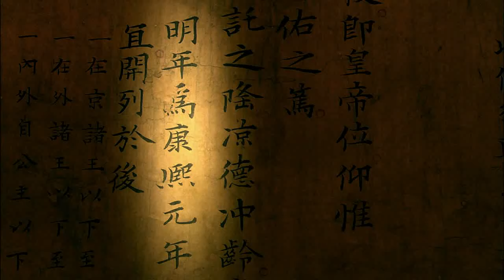The Forbidden City— Part 10: State Ceremonies